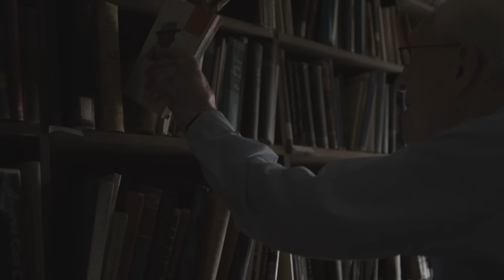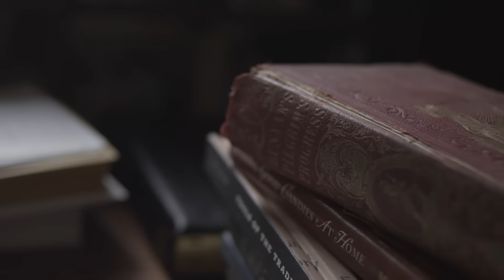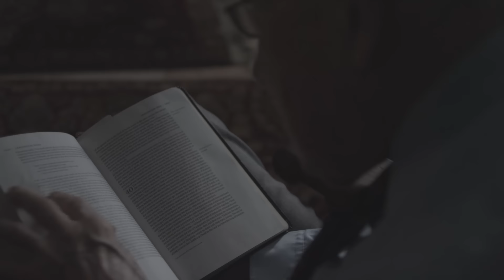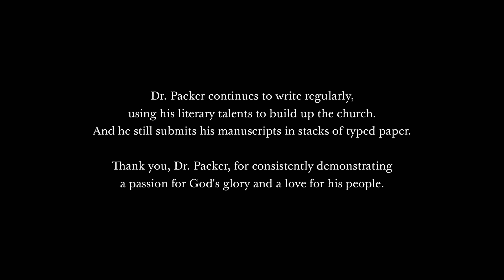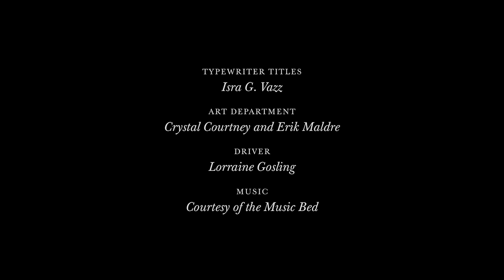J. I. Packer: In His Own Words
J. I. Packer 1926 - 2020
In this short documentary from 2016, author and theologian J.I. Packer reflects back on his career and ministry, and what he's found to be the most meaningful work he's done.  Hosted by Packer biographer Dr. Leland Ryken.

Special thanks to J.I. Packer and Leland Ryken
Created by Crossway for the book, "J. I. Packer: An Evangelical Life"
Produced by Josh Dennis and Jon Marshall
Camera Operator: Jonah Rubash
Editor and 2nd Unit: Tim Kellner
Editing Assistant: Lauren Harvey
Script Consultant: Matt Tully
Interview Coordinator: Justin Taylor
Typewriter Titles: Isra G. Vazz
Graphics: Crystal Courtney and Erik Maldre
Driver: Lorraine Gosling
Camera: Red Epic
Thanks to Richard Owen Roberts